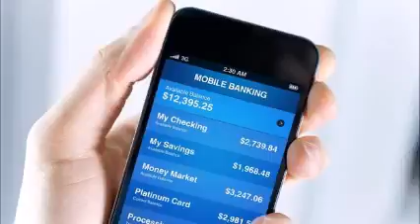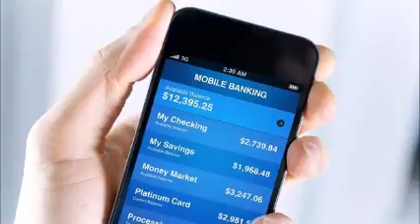Popular Videos - ING Group & Mobile Phones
Turkish consumers have shown the highest demand for mobile banking across Europe, with Turkey the only country where more than half the population uses .

From IBM's Half Day Conference at Mobile World Congress in Barcelona, Principal Analyst Clive Howard of Creative Intellect interviews Tealeaf and Web .

Peppa lives with her mummy and daddy and her little brother, George. Her adventures are fun, sometimes involve a few tears, but always end happily. Welcome .